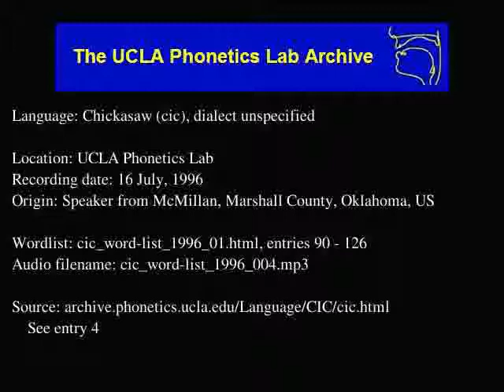Chickasaw audio: cic_word-list_1996_004